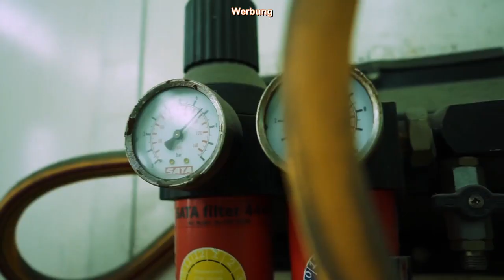2020 Vega EVX - elektrischer Supersportler aus Sri Lanka